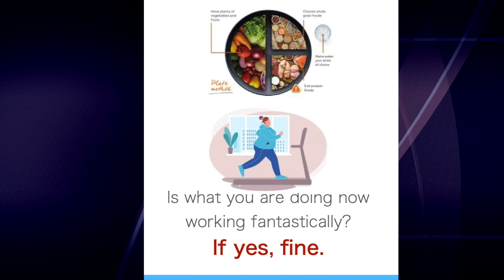DoctorsToTrust.com INFOGRAPHIC | What the HELL do you have to lose??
DoctorsToTrust.com has nearly two dozen infographics. Each can be printed as cards, posters, or simply shared with loved ones.
This video gives an overview of one of them.
Enjoy and please share like crazy!!